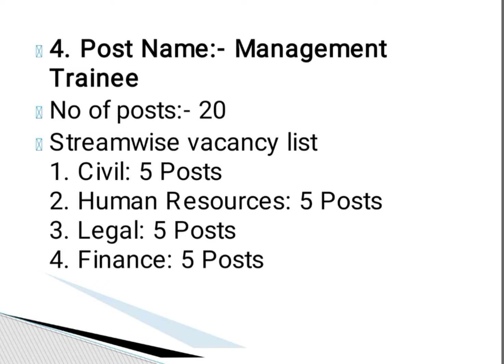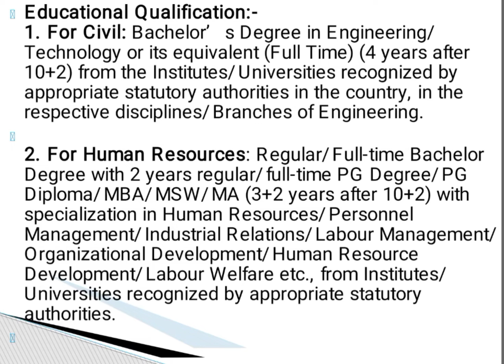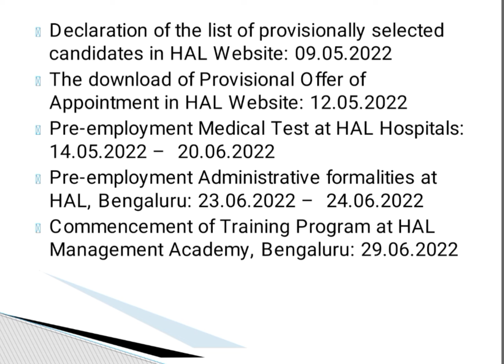HAL Recruitment 2022: Hindustan Aeronautics Limited (HAL) | khubor lait kam | Employment News